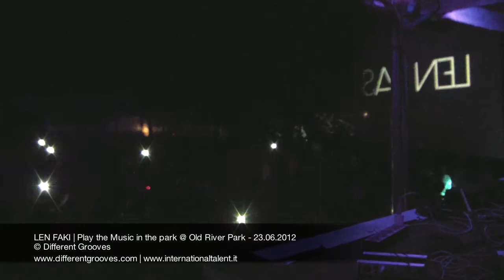LEN FAKI OPENING SET | Play the Music in the park @ Old River Park - 23.06.2012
Len Faki - My black sheep (Radioslave Remix)